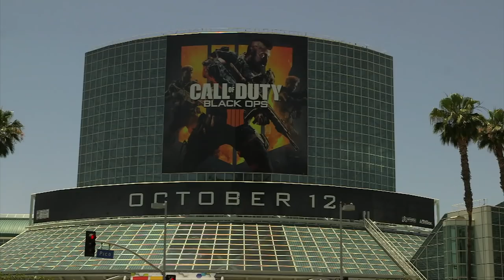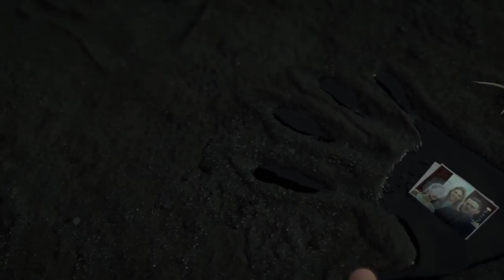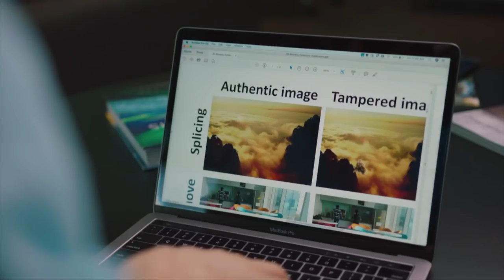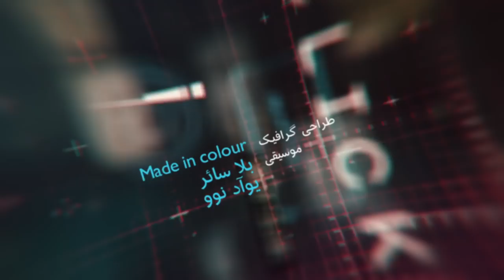کلیک: نمایشگاه ای۳ و بازی‌های تازه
در قسمت ۹۴۵، کلیک به لس آنجلس رفته تا از تازه‌ترین بازی‌های عرضه شده در نمایشگاه ای۳ گزارش تهیه کند. در این برنامه علیرضا واصفی مهمترین بازی‌های اعلام شده برای اکس باکس، پلی استیشن و نینتندو را معرفی می‌کند.